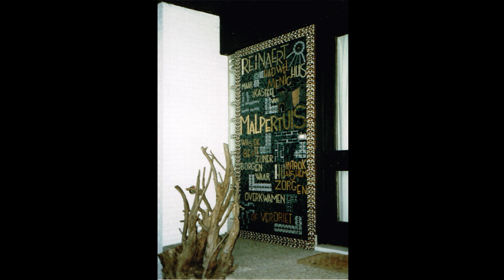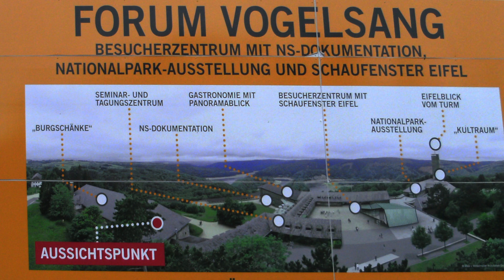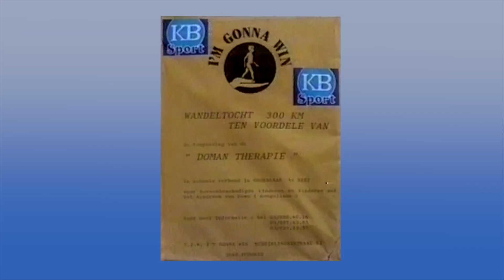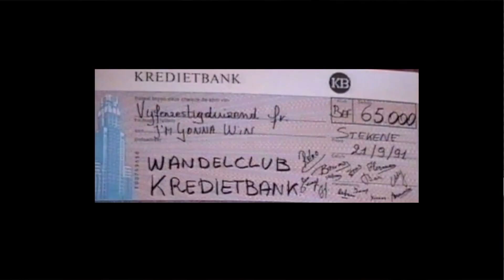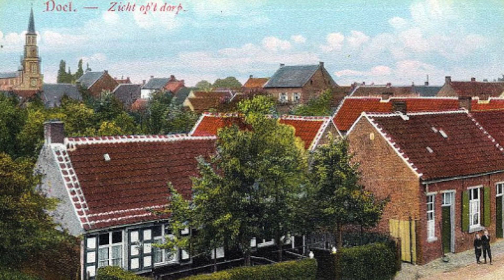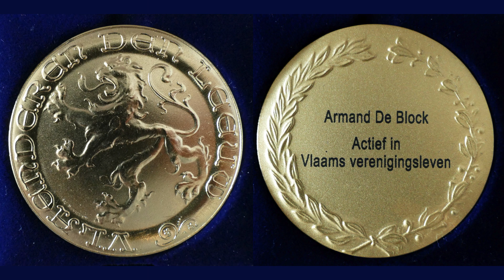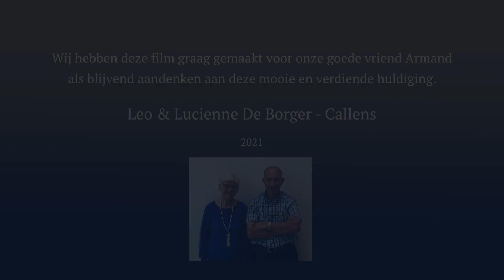Uitreiking Leeuwenpenning aan Armand De Block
Uitreiking van de Leeuwenpenning aan verdienstelijke Vlaming Armand De Block in Sint-Niklaas door Davidsfonds Sint-Niklaas.
Een film van Leo De Borger